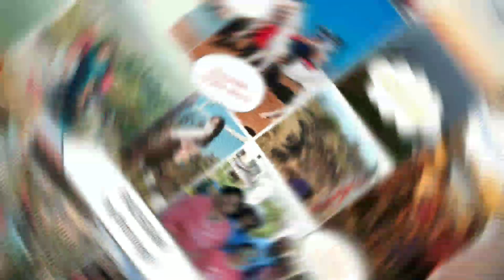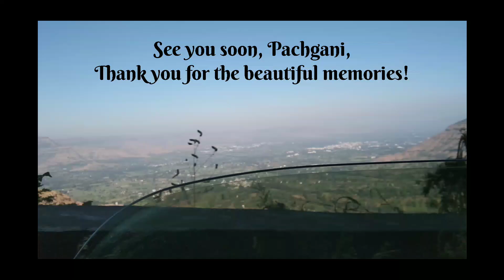A December To Remember🌟 | A trip to Pachgani🏞️ | My First Vlog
This was my first and last trip in 2020 and also my first time visiting Pachgani. I tried my best to shoot the glimpses of all the fun I had. As I am new to this, I promise myself to get better at this too!

Song: Kho Gaye Hum Kahan